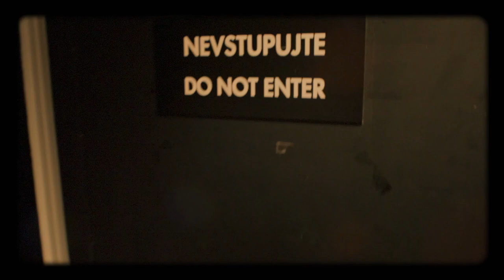Úvod - Show Jana Krause 4. 3. 2020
Hosté: Herec Martin Dejdar, mistr světa v bench-pressu Radek Filipi a expertka na problematiku infekcí MUDr. Hana Roháčová.

👉 PODPOŘTE EMILA! 😉